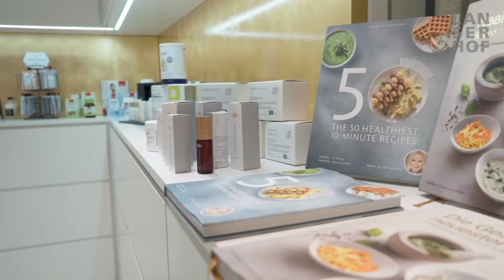Guest Assistant im Lanserhof Tegernsee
Im Lanserhof Tegernsee arbeiten die Guest Assistants an unserem medizinischem Help Desk. Sie sind direkter Ansprechpartner für die Gäste und kümmern sich um die Organisation der medizinischen und therapeutischen Termine.

In diesem Video erfahren Sie viele Details zum Arbeitsalltag eines Guest Assistant, welche Kenntnisse und Interessen für diesen Beruf erforderlich sind und welche Vorteile und Benefits der Lanserhof Tegernsee seinen Mitarbeitern bietet.

Der Lanserhof ist in Europa die Instanz für innovative Medizin im Bereich der Prävention und Gesunderhaltung. Unser Konzept stellt eine intelligente Symbiose aus modernster Medizin und anerkannten Naturheilverfahren dar.
Gestaltet nach neuesten gesundheitlichen und naturwissenschaftlichen Erkenntnissen ist der Lanserhof Tegernsee der Ort für Entspannung, Erholung und Regeneration.